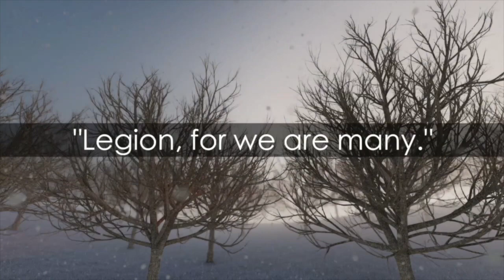Sunday Morning Worship- March 5, 2023 with Pastor Gary Smith - It's Time For Change - Mark 5:1 -20